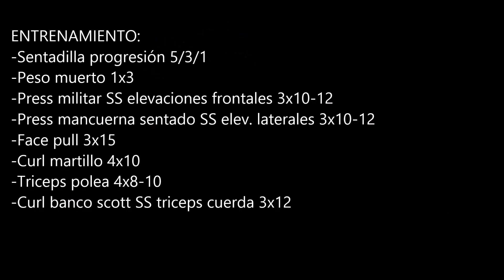UN DIA EN MI DIETA #12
Un día más donde os muestro lo que como, parte del entrenamiento y alguna que otra cosas más!